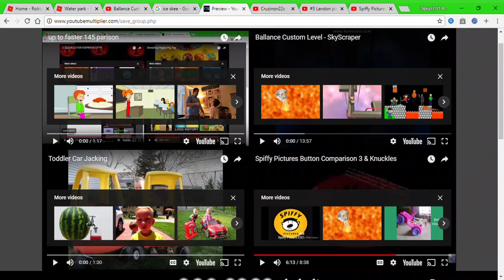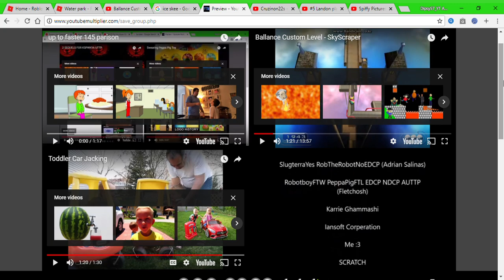up to faster 148 parison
1: up to faster 145 parison
2: Ballance Custom Level - SkyScraper
3: Toddler Car Jacking
4:Spiffy Pictures Buttton Comparison 3 & Knuckles